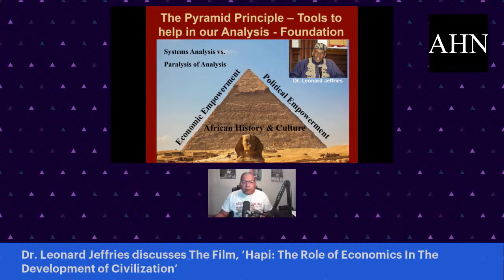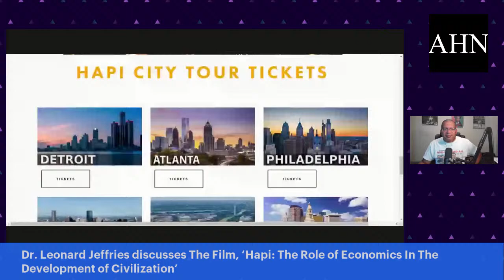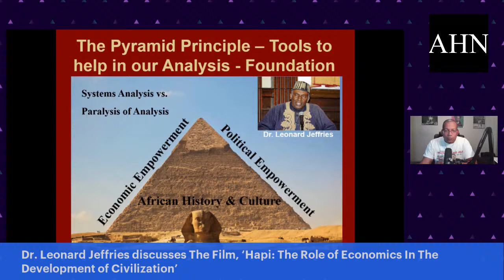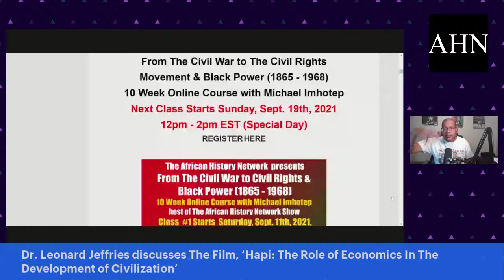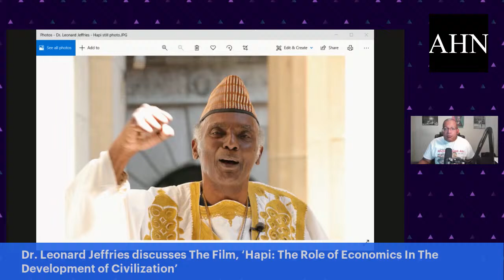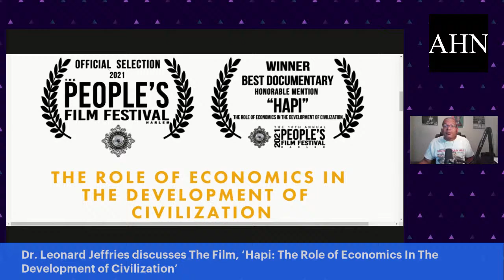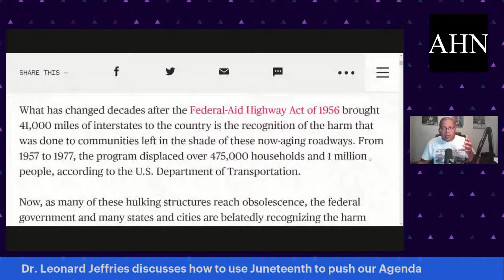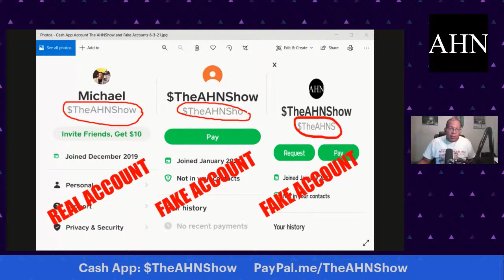Dr. Leonard Jeffries discusses The Film, ‘Hapi', Economics, African Culture, Politics on TheAHNShow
Dr. Leonard Jeffries discusses The Film, ‘Hapi: The Role of Economics In The Development of Civilization’ & The Detroit Screening of ‘Hapi’, on The African History Network Show with Michael Imhotep on 910AM Superstation WFDF Detroit.  Watch on Facebook LIVE at "The African History Network" and Youtube  at ‘Michael Imhotep’.  Download the iHeart Radio App to your smartphone and search for ‘910AM WFDF’ to listen LIVE.

Detroit Screening of ‘Hapi’, Sun., Sept. 26th, 3pm EST @ The Charles H. Wright Museum of African American History.  Michael Imhotep will moderate The Panel Discussion.